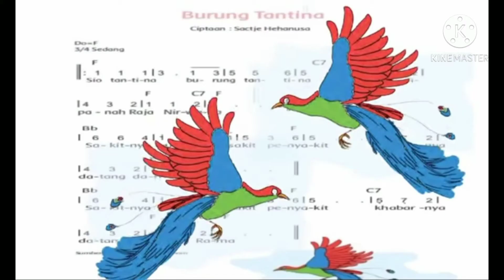Burung Tantina. Cover by Dhenesya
Mapel Tematik kls 2SD . Tema 5 sub Tema1. Tekanan kuat dan lemah pada lagu.
sebagai tugas menyanyikan lagu Burung Tantina, lagu dari Maluku. semoga bermanfaat.. mksh